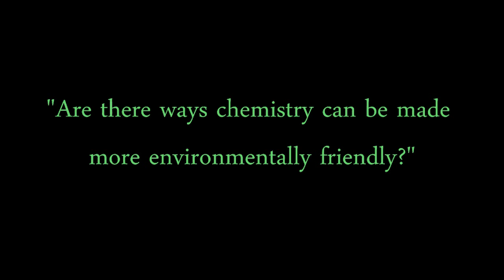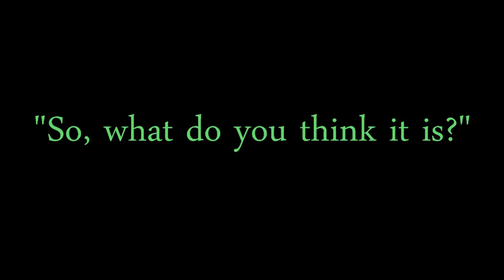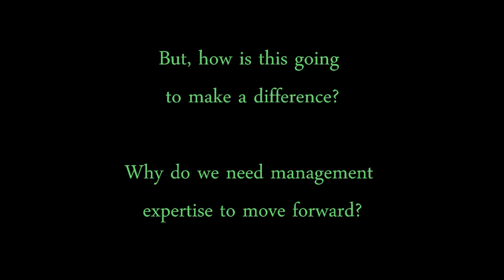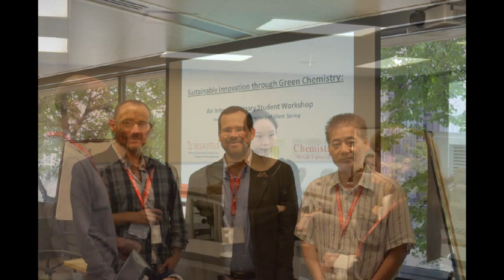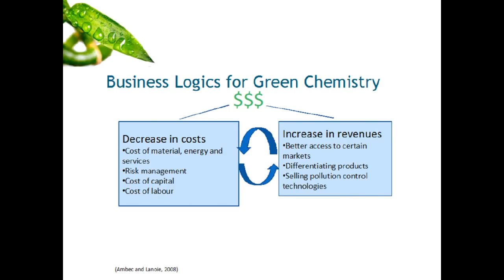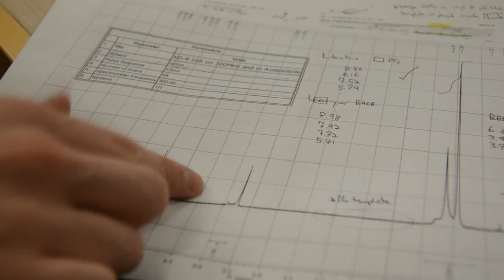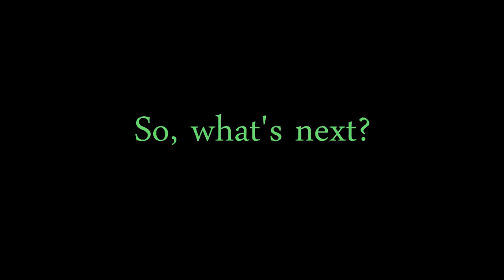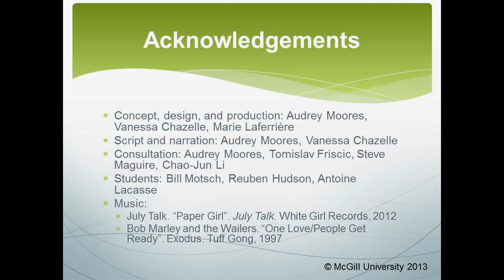CREATE Green Chemistry at McGill University